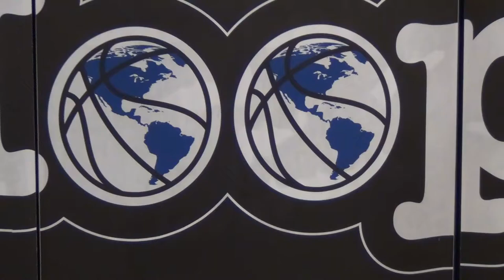Basketball Drill 3 Ways to Use Ball Screen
Hoop Group Coach Tiny Green goes over 3 ways to use a ball screen with Lafayette bound player Annette Snow.